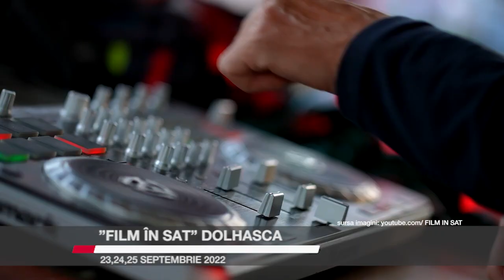”Film în sat” Dolhasca - 23,24,25 septembrie 2022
Actorul cunoscut pentru rolul lui ”Firicel” din serialul ”Las Fierbinți” aduce filmul românesc în vatra satului sau în mici orașe de provincie, de această dată în orașul Dolhasca din județul Suceava. Proiectul său, “Film în sat”, pleacă de la propriul exemplu al lui Cuzin Toma și  are rolul să motiveze tinerii din mediul rural să aspire spre perspective noi, să evolueze în plan socio-educațional și cultural. ”Film în sat” Dolhasca vă arată arta românească, autentică, în stare pură pe 23,24 și 25 septembrie.